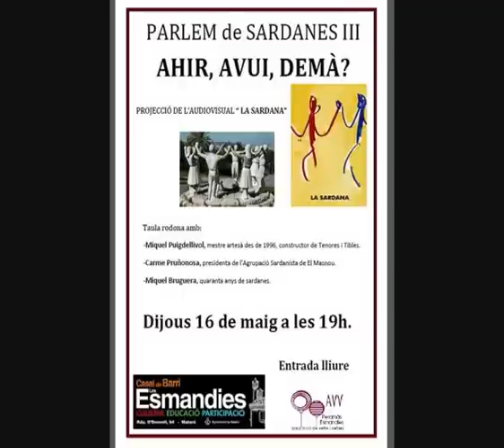carmepru parla d'ahir, avui i demà, de la sardana 2013 (1)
Retalls del que va ser la Taula Rodona a les Esmandies de Mataró, per parlar de sardanes.
Està amb dos videos, jo parlo amb aquest primer, i a l'altre i parla en Miquel Bruguera.